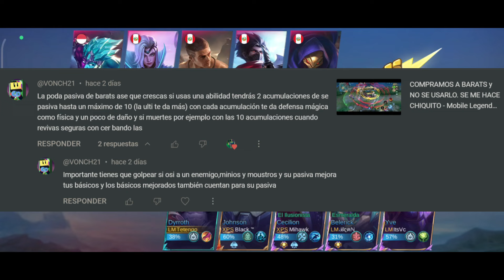MODO DESCONTROLADO con NOTIS e IMPLI - Mobile Legends Bang Bang | Meganium Games